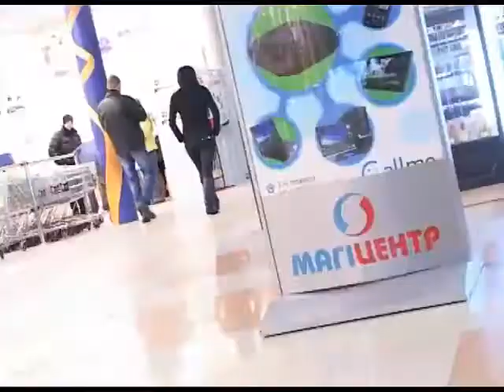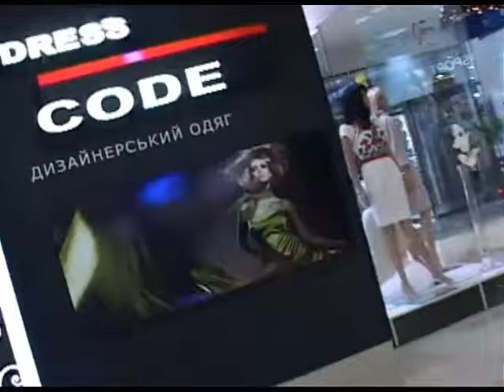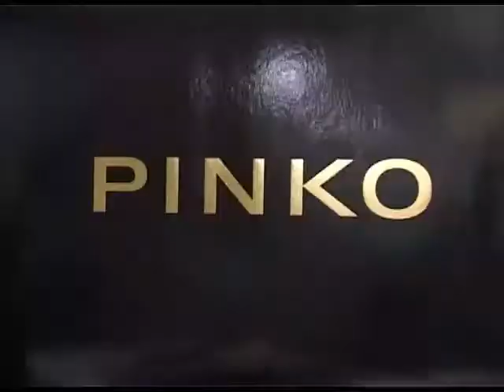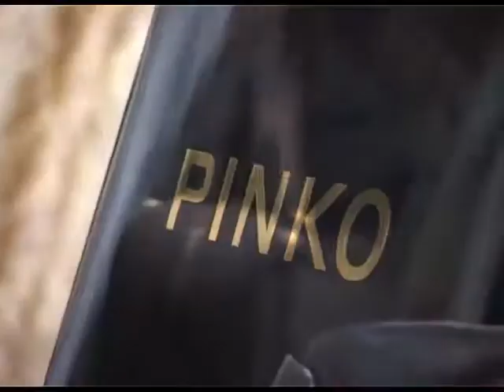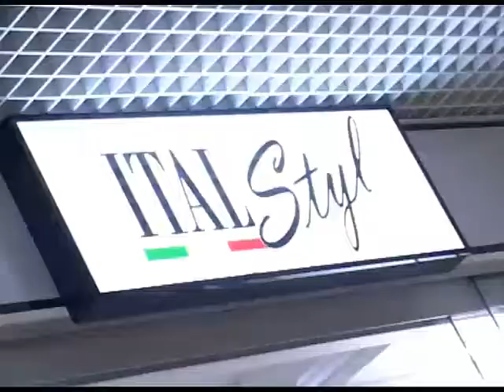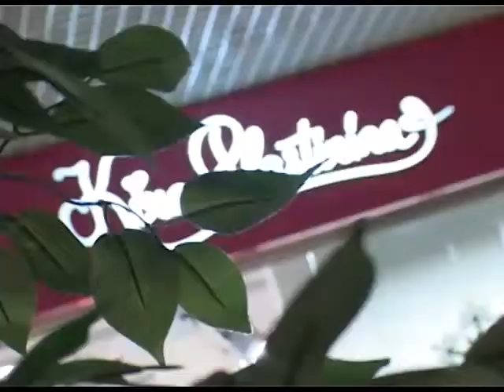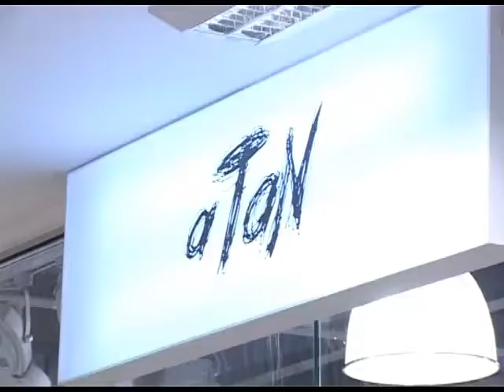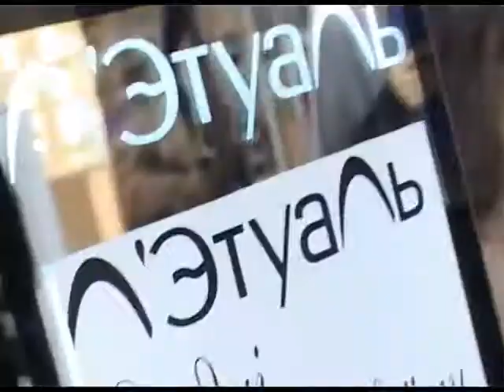"Магія перетворення" №29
"Магія перетворення"